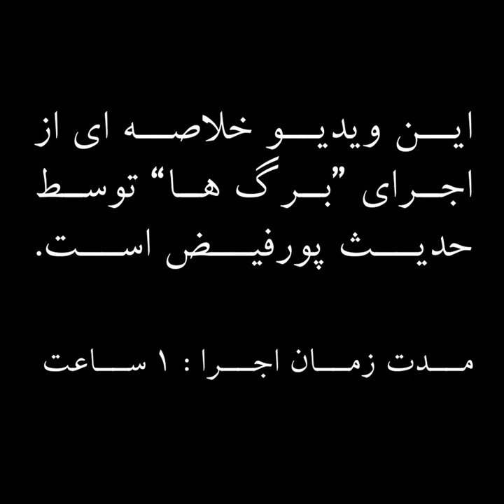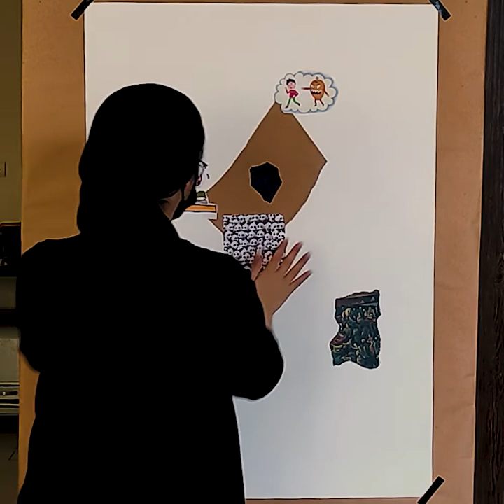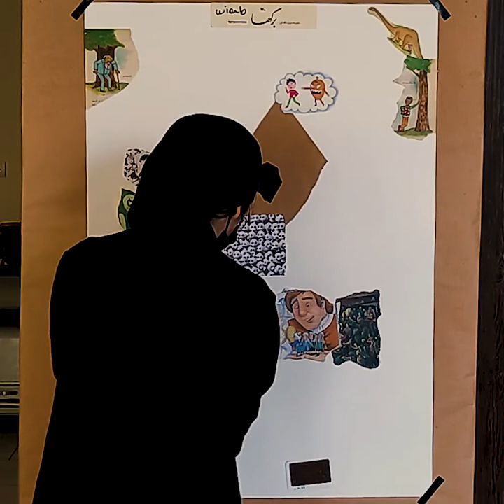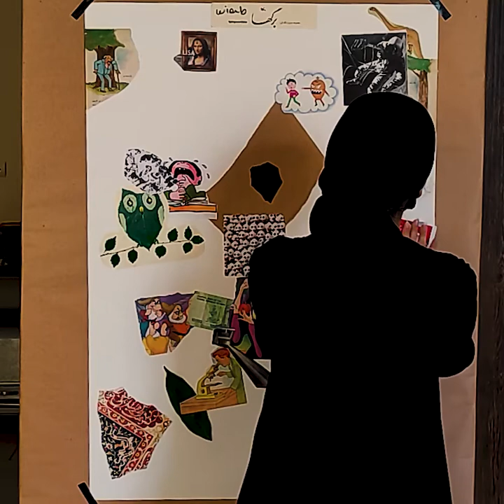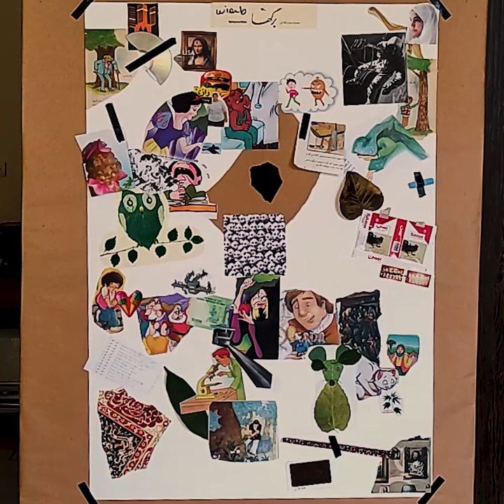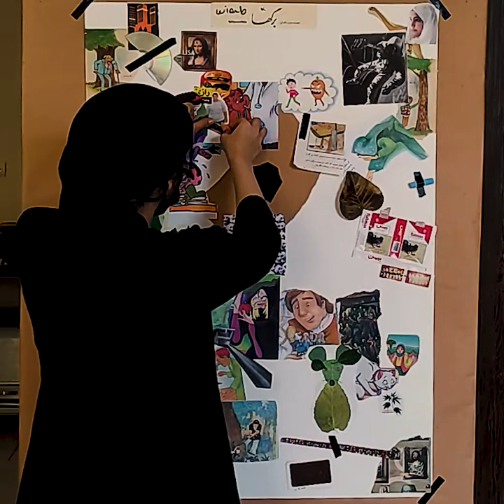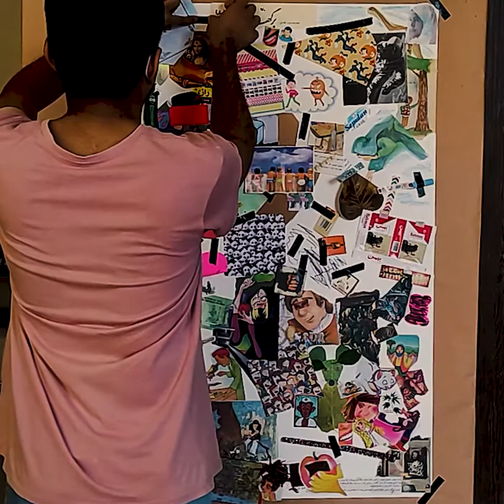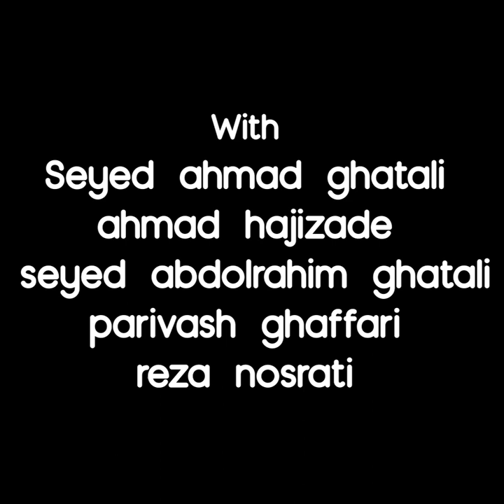Season 2 | Episode 2 | Leaves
Performed by
Hadis Pourfeiz

With
Ahmad Hajizade
Seyed Ahmad Ghatali
Seyed Abdolrahim Ghatali
Mohammad Reza Nosrati
Parivash Ghaffari